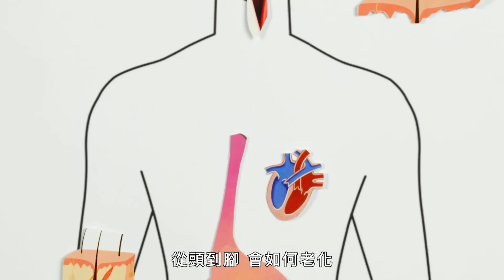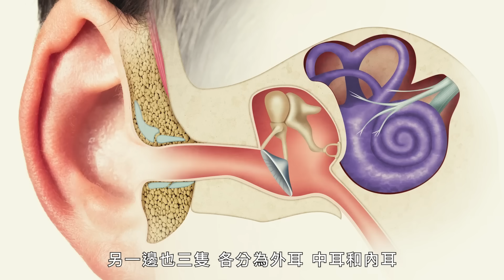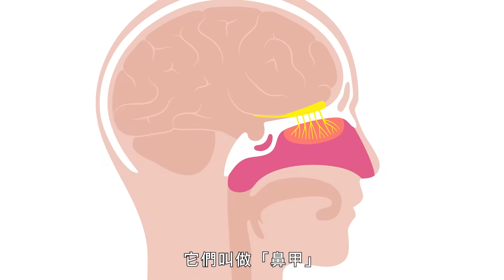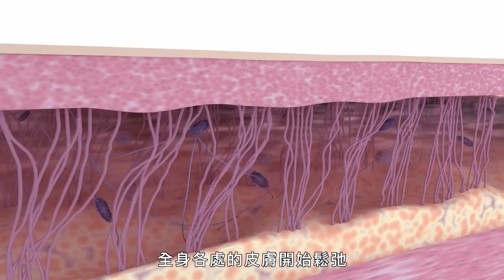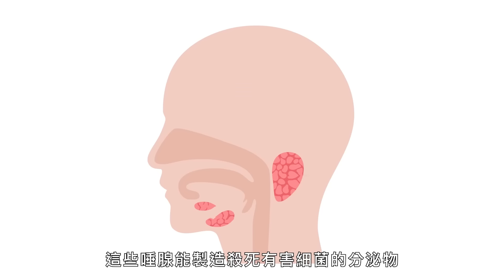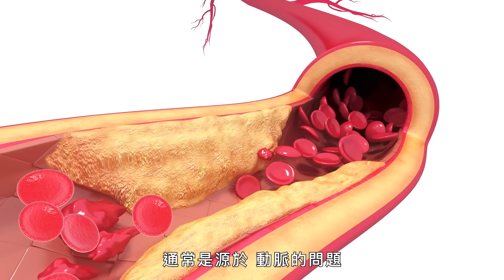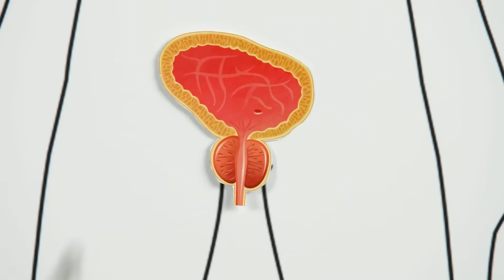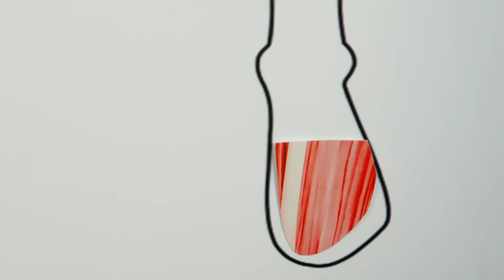從頭到腳算給你聽！生物學博士幫你預習熟齡來的那一天，了解人體各部位會如何變化｜科普長知識｜GQ Taiwan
傑弗瑞‧萊特曼 (Jeffrey Laitman) 博士於本集的科普長知識中深入剖析我們的器官和身體部位，介紹從頭到腳如何衰老。從聽力和脫髮到皮膚下垂和關節惡化，萊特曼博士強調了老化對人體的影響以及我們可以採取哪些措施。

譯者：Bryan